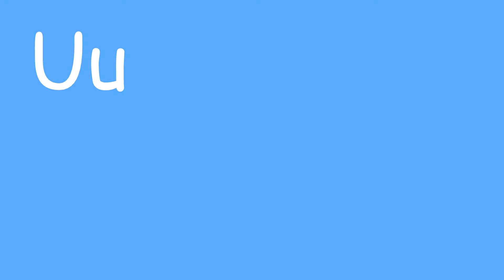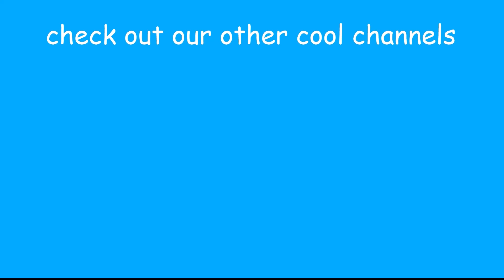ABC Phonics song | ඞmong Us edition | Learn Alphabets R to Z | ABC Song for children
Phonics song from R to Z for your little ones⭐ This is designed to help children learn the sounds of the letters in the English alphabetඞ

R for Red
S for sad
T for tree
U for UFO
V for vent
W for wet